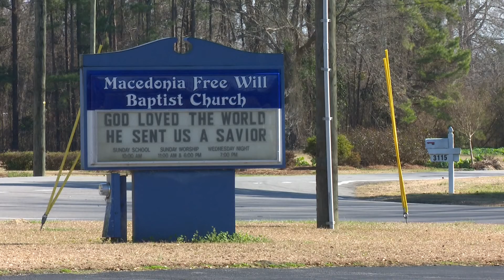Church members tackle man who tried to force himself inside while high on meth